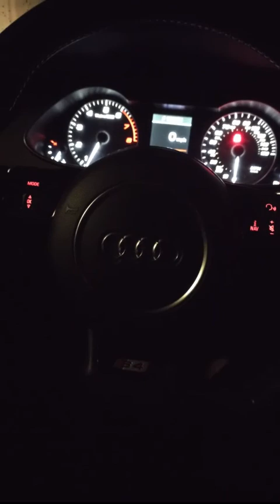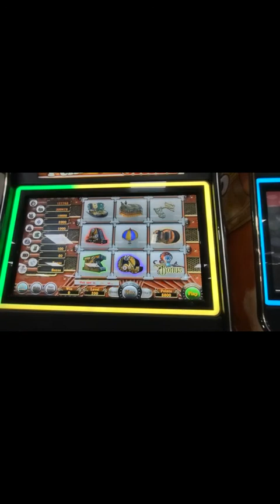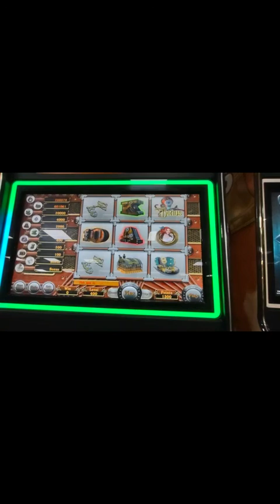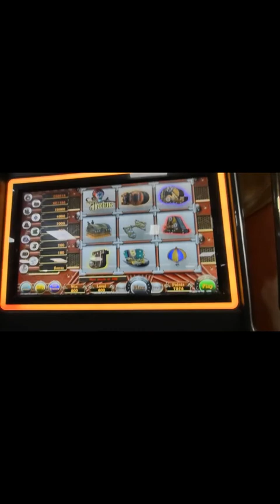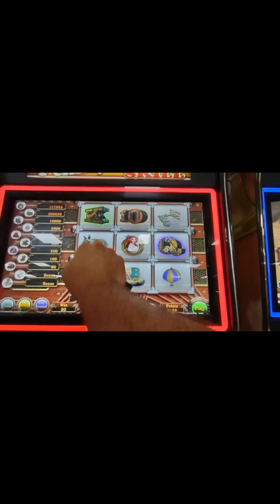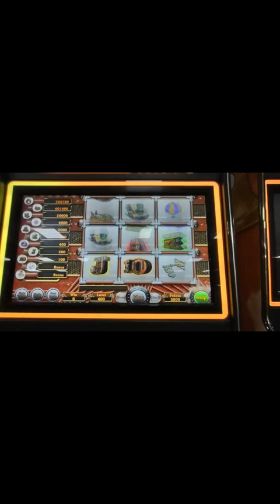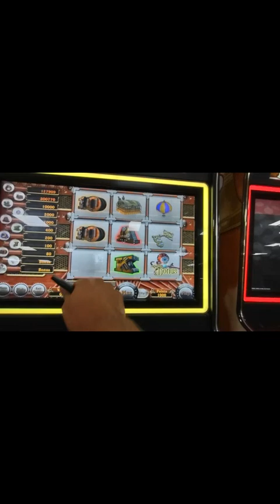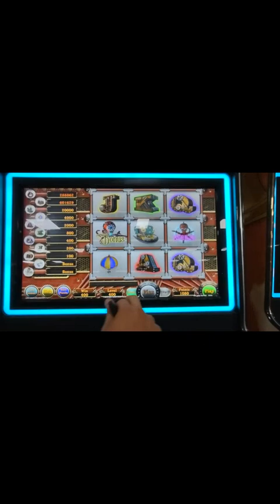$6000 Dollar Chest Chase Sponsored by Kayla Tolar‼️‼️Live Play‼️‼️🇺🇲🇺🇲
cash app $SonyKing23

sorry guys and gals I held my phone from left to right instead of up and down like normal. that's why it's so damn shaky I don't know why I did that. I'll never do that again.